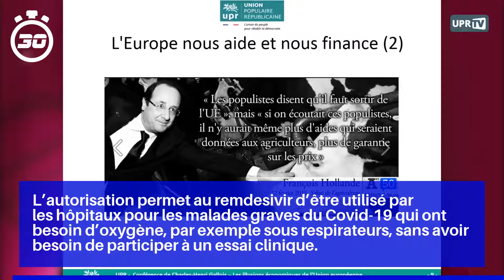Le remdesivir autorisé "en urgence" contre le coronavirus aux États-Unis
Médicament expérimental qui avait initialement été développé pour soigner les malades de la fièvre hémorragique Ebola, le remdesivir est le premier médicament ayant prouvé son efficacité contre le nouveau coronavirus.

L’autorisation permet au remdesivir d’être utilisé par les hôpitaux pour les malades graves du Covid-19 qui ont besoin d’oxygène, par exemple sous respirateurs, sans avoir besoin de participer à un essai clinique.

Selon les résultats rendus publics mercredi de l’étude des Instituts de santé américains, les patients traités par remdesivir ont vu leur temps de rétablissement écourté de quatre jours (en durée médiane), de 15 à 11 jours.

“Bien que les résultats soient clairement positifs du point de vue de leur sens statistique, ils sont modestes”, a dit jeudi le directeur de l’Institut national des maladies infectieuses, Anthony Fauci.

Les résultats suggèrent que le remdesivir réduit le risque de mort, mais cette donnée est considérée comme moins fiable car en dessous du niveau de pertinence statistique.